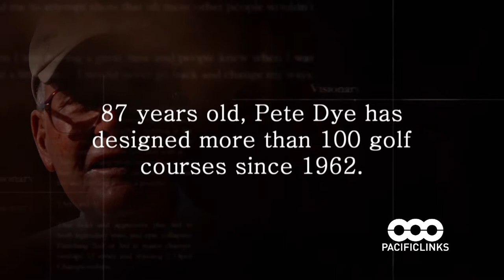Pete Dye Career Highlights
Paul B. "Pete" Dye is a world-renowned golf course designer and a member of a famous family of course designers. He is married to fellow designer and former amateur champion Alice Dye. Dye made the decision to become a golf course designer in his mid-30s. Alice supported his career change and became partner in the new venture.

Pacific Links International is focused on offering unique golf experiences at multiple signature golf courses in select markets around the world through a unique membership structure whose main feature is reciprocal access in a family friendly atmosphere.